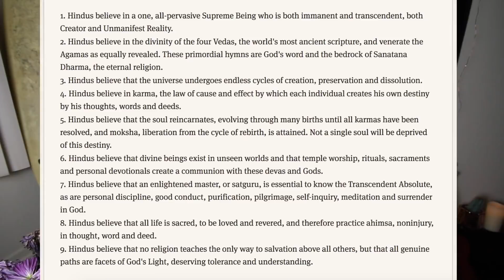How to Practice Hinduism *The Complete Guide* (Hinduism for Beginners)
☯☯☯☯☯ legal ☯☯☯☯☯